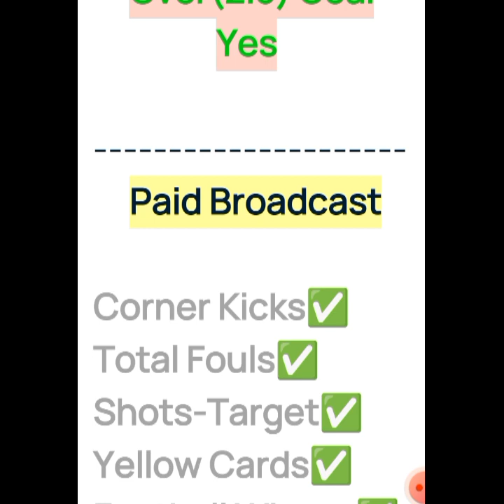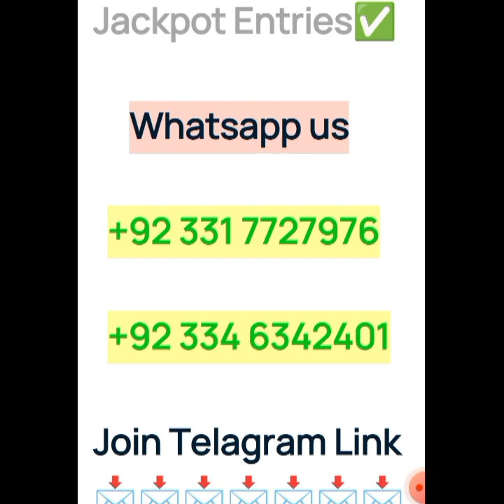FIFA World Cup 2022 Betting Tips|Japan Vs Costa Rica Match Predictions|Football Fantasy Tips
Football Betting Secrets
Football Betting Money
Football Matches Predictions
Football Se Kaise Paisa Kamaye?

Football Betting Tips | Football Fantasy Tips | Football Predictions | Football News |